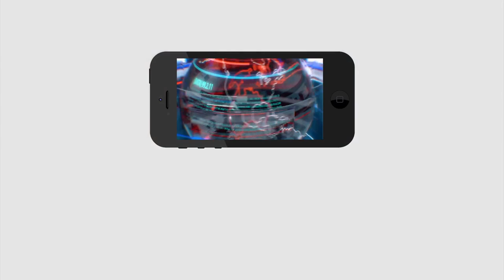Breaking News | ఏలూరులో పెరుగుతున్న బాధితులు | Cases Increasing In Eluru | PDTV News